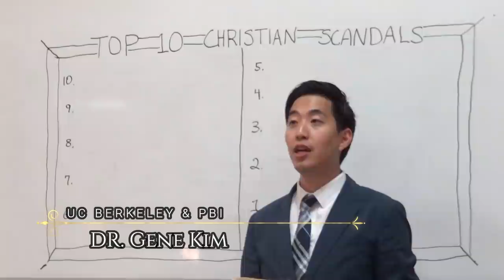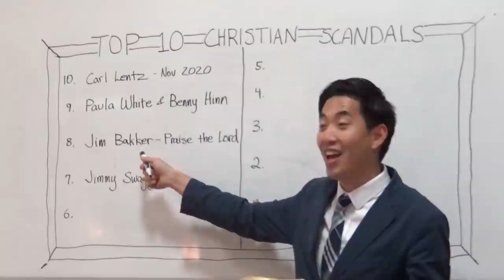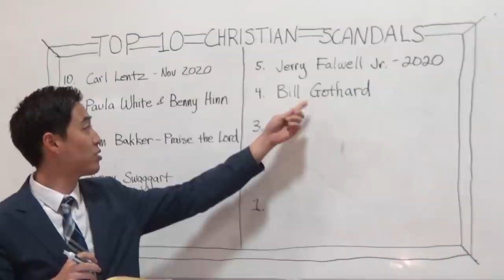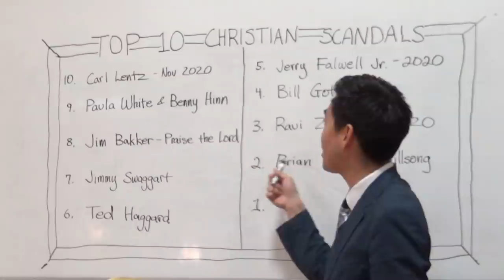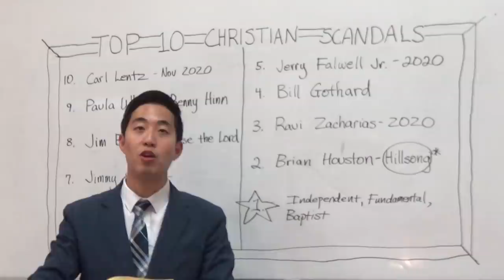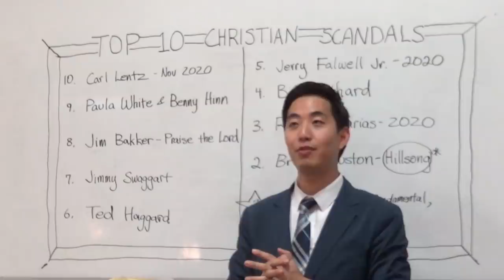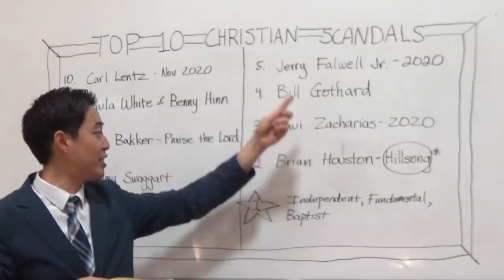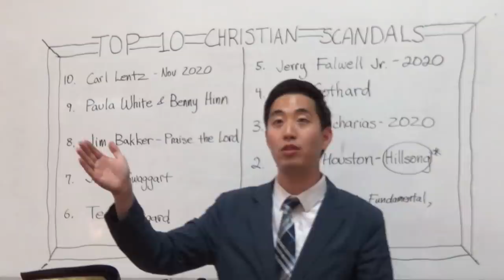Top 10 Christian Scandals That SCARE YOU TO DEATH ➜ Hillsong, Carl Lentz, Paula White | Dr. Gene Kim